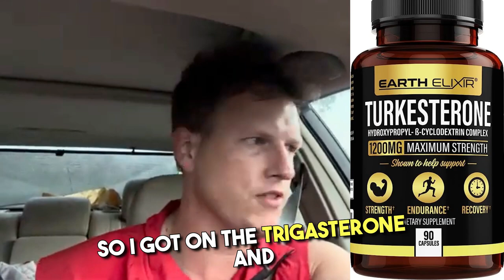My Current Supplement Stack 😯 (Taking a Break From Nootropics / Vitamins)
Hello & Welcome To RealJoshTv, Today I wanted to share my current supplement / nootropic stack, are you taking right now?